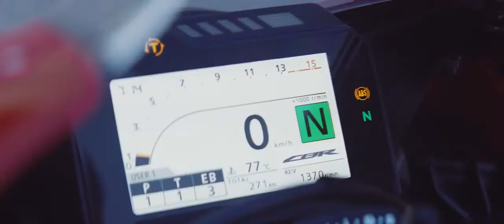01 Honda Fireblade CBR1000RR Total Control